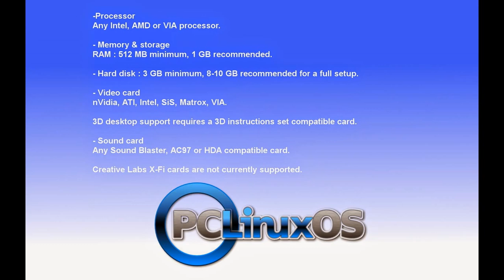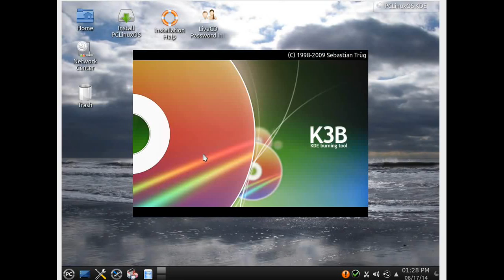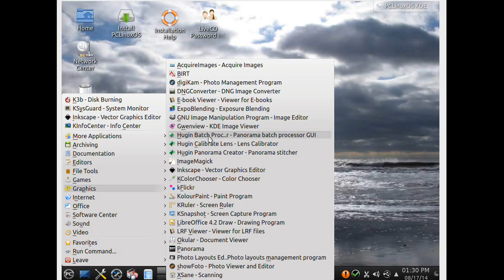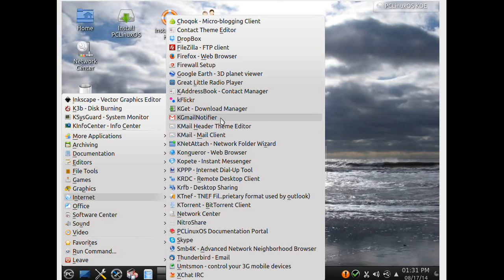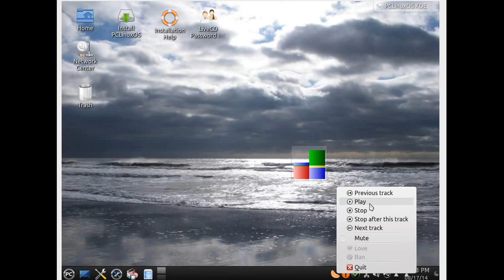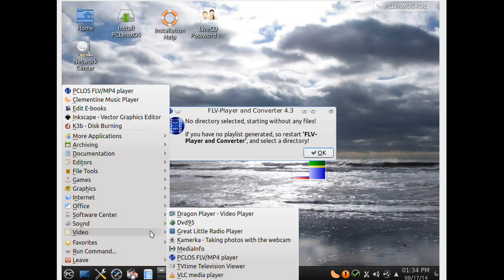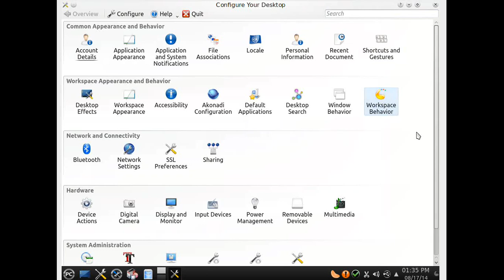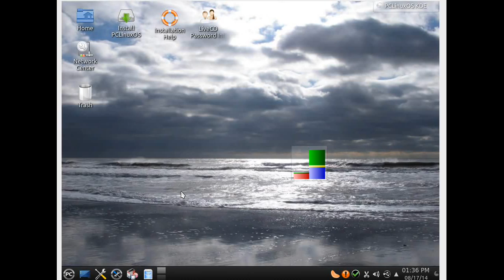PCLinuxOS 2014 KDE - Incredible Distribution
PCLinuxOS 2014 KDE Plasma

PCLinuxOS is a free easy to use Linux-based Operating System for x86 desktops or laptops.

PCLinuxOS is distributed as a LiveCD, and  can also be installed to your computer. The LiveCD mode lets you try PCLInuxOS without making any changes to your computer. If you like it, you can install the operating system to your hard drive. Locally installed versions of PCLinuxOS utilize the Advanced Packaging Tool (or APT), a package management system (originally from the Debian distribution), together with Synaptic, a GUI frontend to APT for easy software installation. PCLinuxOS has over 12,000 rpm software packages available from our software repository.